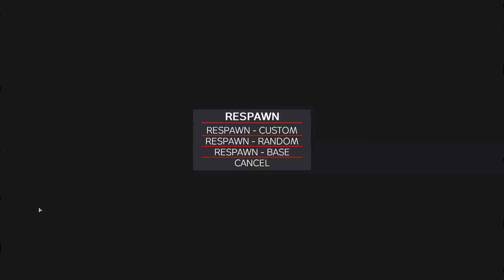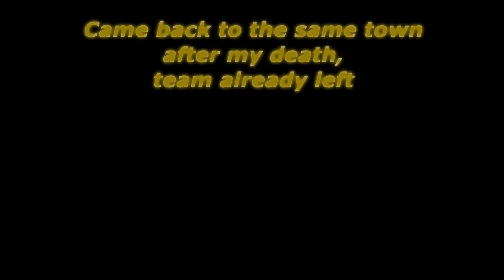Dayz Rearmed Modded 4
Still going strong on Deer Isle